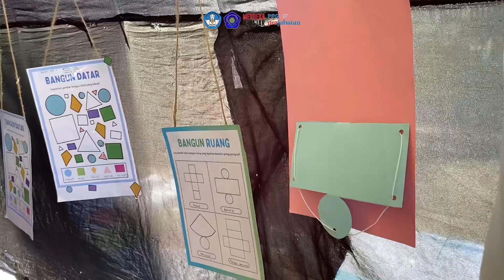Gelar Karya Projek Kepemimpinan “Matematika B” PPG G1 2023 Universitas Muhammadiyah Makassar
Matematika B PPG Prajabatan I 2023 Universitas Muhammadiyah Makassar

Dosen: St.Rahma Tahir,S.Pd.,M.Pd.
Mahasiswa:
Andi Sulhaerah B A Muh Ali
Azrul Tzani Yunus
Hartatiyah Jasnar
Husnul Khatimah Talib
Muh.Khair Arfandi
Nur Magfira Jufri
Nurul Fatimah
Rahmawati
St.Risma Ayy Nirwana
Tisa Eka Herawanti